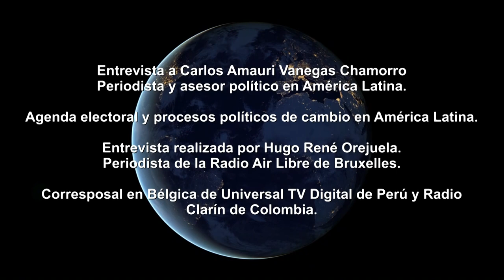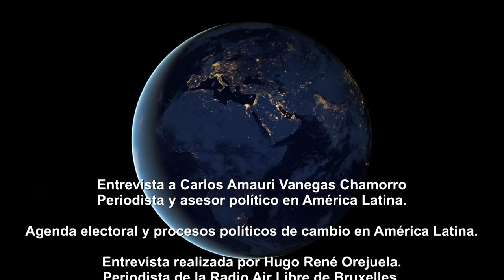Agenda electoral y política en América Latina. Entrevista a Amauri Chamorro 23/10/21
En su paso por Bruselas, Carlos Amauri Vanegas Chamorro, periodista, Magister en Comunicación de la Universidad de Barcelona y Asesor Político en América Latina, en una entrevista exclusiva para Entre Amigos y Universal TV Digital, habla sobre la agenda electoral de 2021 y 2022 y los cambios políticos que se han generado adversos y favorables para el progresismo en América Latina.

Entrevista realizada por Hugo René Orejuela.
Corresponsal de Universal TV Digital y Radio Clarin de Colombia.